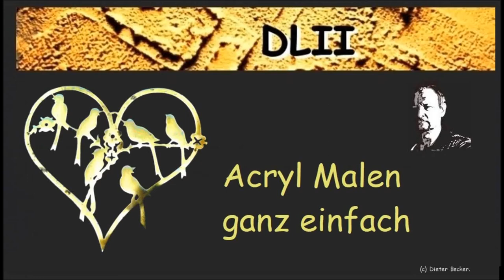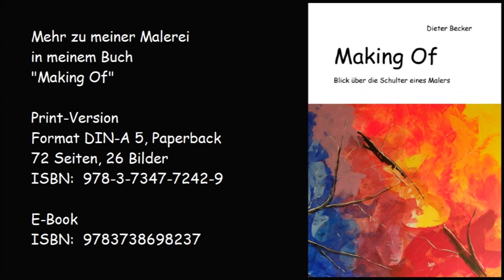Acryl malen ganz einfach - abstrakt Der Wald, für Anfänger - Easy Acrylicpainting for Beginners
Acryl malen ganz einfach - abstrakt Schwarzwald, für Anfänger

Mit diesem Video möchte ich Dir Mut machen, mit ganz einfachen Mitteln Dein eigenes Kunstwerk zu schaffen.
Wenn Du möchtest kannst Du Dich an das im Video gezeigte Beispiel halten - musst Du aber nicht.
Nimm es als Inspiration und experimentiere mit Deinen eigenen Ideen und Farben.

Ich lebe im Schwarzwald, Tannen sind daher häufig mein Motiv.
Ich habe weisses Acryl mit Kaffesatz aus der Filtertüte mit dem Spachtel vermischt und auf der Leinwand verteilt.
Mit der Schere habe ich aus einem Wattestäbchen mein Malwerkzeug geschnitten.
Das verwendete Material findest Du bei jedem Discounter: Leinwand auf Keilrahmen, Acrylfarben, Wattestäbchen.
Den Spachtel habe ich vor vielen Jahren im Baumarkt gefunden.

Ich wünsche Dir viel Freude beim Malen.

Schreibe auch gerne einen Kommentar oder ein Smiley :-)

Im Kanal "DLIIart" lasse ich mir beim Malen über die Schulter schauen.
Du kannst mich mit Acryl, Ölfarbe und Pastell mit Pinsel und Palettenmesser ebenso sehen wie beim Experimentieren.
Mein Ansinnen ist es, meine Ergebnisse mit möglichst günstigen Mitteln zu erreichen und ich zeige Beispiele aus meiner eigenen Erfahrung.
Aufgrund mehrerer Nachfragen habe ich ein Buch über meine Malerei geschrieben ("Making Of", ISBN:  Print 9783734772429, eBook 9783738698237) und Du findest im Kanal auch einige Tutorial-Beiträge.
Lass Dich überraschen und hab Freude mit meinen Videos.

▬ Videos ▬▬▬▬▬▬▬▬▬▬▬▬